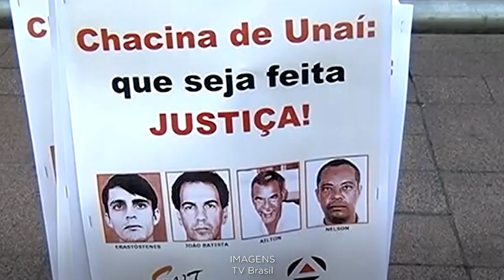STJ não pode rever decisão que manteve execução provisória de pena pela Chacina de Unaí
A Corte Especial do Superior Tribunal de Justiça (STJ), por unanimidade, rejeitou recurso com o qual a defesa do empresário Hugo Alves Pimenta, condenado a 27 anos de prisão pela participação na Chacina de Unaí, pretendia reverter decisão monocrática do vice-presidente do tribunal, ministro Og Fernandes, que negou seu pedido de antecipação de tutela em recurso extraordinário para suspender a execução provisória da pena.